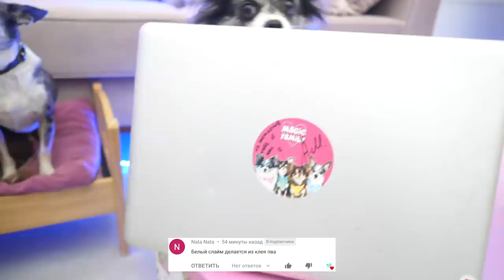СУПЕР МИНИ СЛАЙМЫ ПРОТИВ ПИТОМЦЕВ! РАСПАКОВКА СЛАЙМОВ ПРОДОЛЖАЕТСЯ! ЛИЗУНЫ ГИГАНТЫ ДЛЯ ЭКСПЕРИМЕНТОВ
Встреча 7 декабря! Москва, Крокус! Время и место ▼ЖМИ ЕЩЁ▼

РАСПАКОВКА СЛАЙМОВ ПРОДОЛЖАЕТСЯ! ЛИЗУНЫ ГИГАНТЫ ДЛЯ ЭКСПЕРИМЕНТОВ - Киса Алиса ночью вернулась с прогулки и решила снова проспать весь день, а покемон Юми Чу, Миша Лайк, Эйван Бро и Софи Сан решили продолжить свою Мега распаковку, только теперь на очереди мини слаймы! Этот челлендж антистресс слаймов и лизунов, которых у них так много, что не сосчитать, продолжается уже давно и они делают лизуны гиганты! В самом начале обзора питомцы придумали себе команды - это 4 больших слайма! Матовый гигант, из прозрачных лизунов, противный и антистресс больница или зомби лизун! Когда распаковка завершится, они будут проводить эксперименты со слаймами по идеям Меджиков, а пока что им нужно открыть эти слаймы и убедиться, что все хорошие и распределить по командам, но у них снова что-то пошло не так!

Мы волшебные питомцы Anny Magic! Софи Сан, Эйван Бро, Миша Лайк, покемон Юми Чу, Киса Алиса и другие животные! И загляни на наш общий семейный канал Мэджик Фэмили и личный канал хозяйки Энни Мэджик!